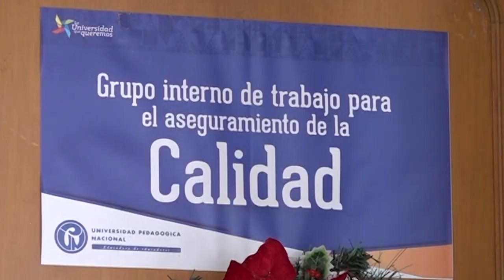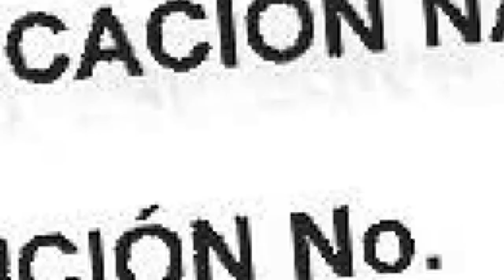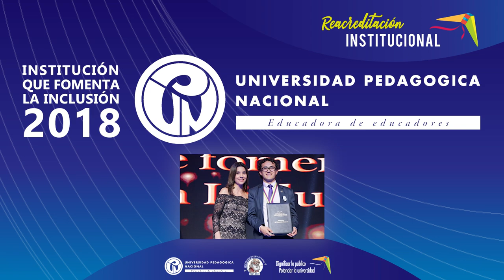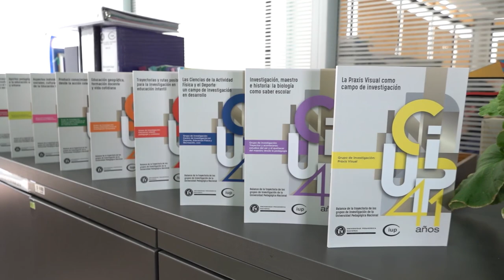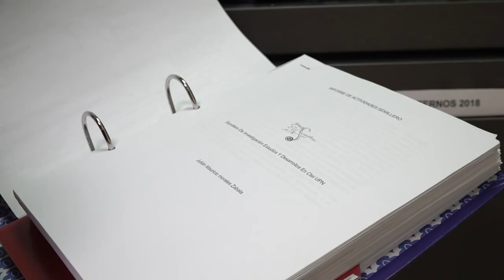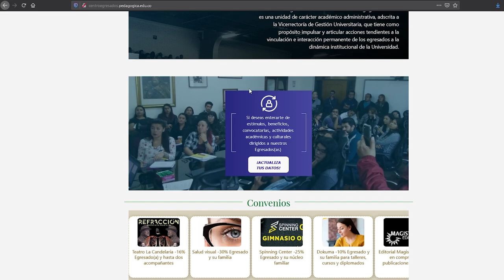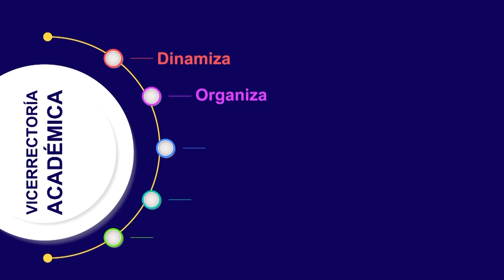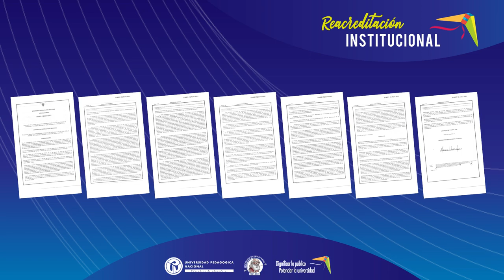La Universidad Pedagógica Nacional celebra la Reacreditación Institucional en Alta Calidad